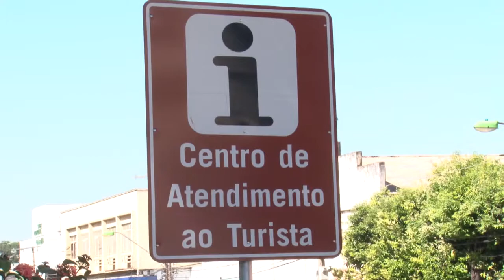CITY TOUR - Voluntários da Copa visitam Pontos Turísticos em Cuiabá